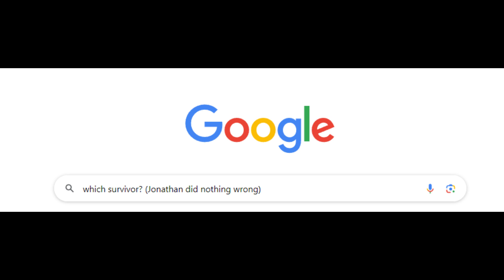How to Be a Successful Jonathan Main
I don't know why you would do that to your team, but here you go.